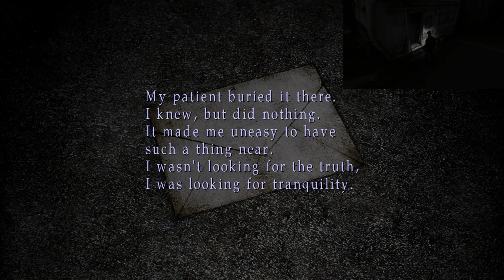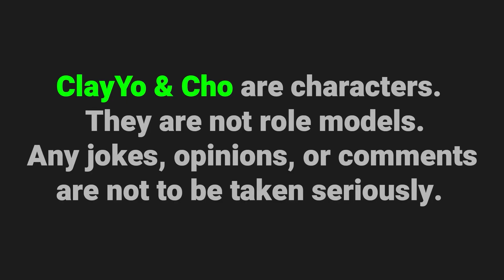Rambling Sickos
I'm a sad cowboy pilgrim / kiss my bitch, rich white ass / Better Call Saul street / rambling about rumpus / letter, I hardly know her! / clay reads like a scholar / there was a hole here it's gone now / I want a dirty whore woman to bare my aids / a mannequin falls off the roof / Shamu? I prefer Shamir sucking my d / you think I'll just take this piss lying down? / dirty holes, enter them / oh what is this disembodied voice all of a sudden? / clay gets scared by the bathroom monkey / I walked into a room and was greeted by feet holes / TO BE CONTINUED